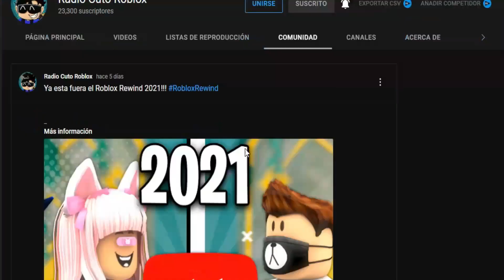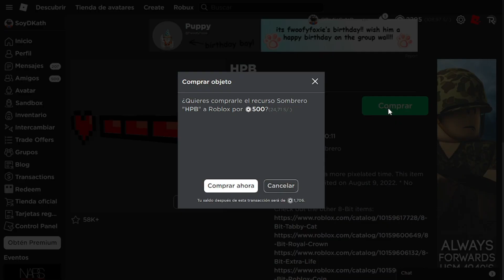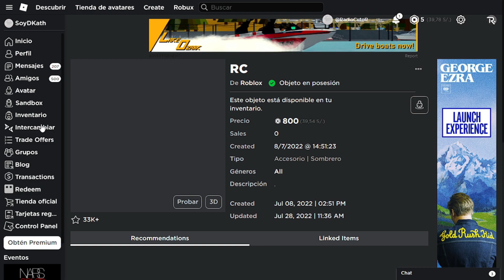👑 NUEVOS LIMITEDS DE LOS ITEMS TC, RC, HPB, RC, Y EL *GRATIS* EN ROBLOX!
En este video hablamos sobre LOS NUEVOS 5 OBJETOS PROXIMOS a VOLVERSE LIMITED! 👑